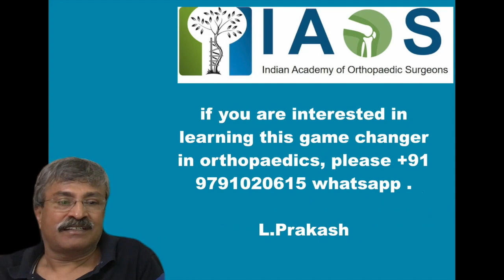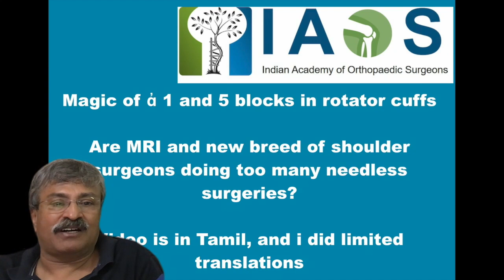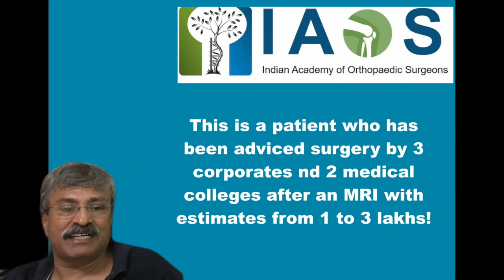ἀ 1 ἀ 5 blocks in Rotator Cuff Tears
ἀ 1 and ἀ  5 blocks in Rotator Cuff Tears
Rotator cuff tear is a newer diagnosis after the advent of MRI, and forms a major chunk of the bread and butter for the Shoulder Arthroscopists!
However i believe in Charnley's statement that Rotator Cuff tears never need surgery except in a sports person, and all that is needed is developing the deltoid musculature!
Pain and inability to more the shoulder are the chief complaints and the video below shows the revolutionary new management method of ἀ 1 and ἀ 5 DSCB blocks for this condition.
The patient i speaking in Tamil and explaining that he was advised surgery in 3 corporate hospitals and 2 medical colleges with estimates varying from 1 to 2.5 lakhs!
The procedure was performed by my nurse in chennai under online guidance! The patient is a Tamil orator and speaks of this experiences before and after the injection.
Comments welcome